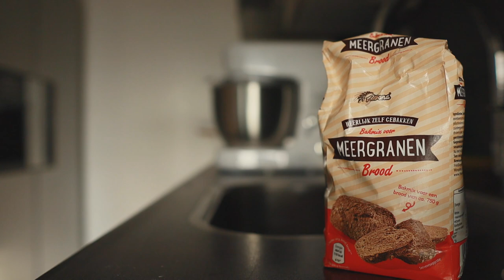WAT KUN JE NU NOG DOEN?? || #240